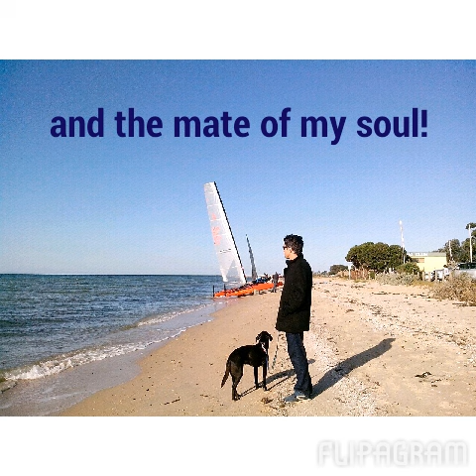happy birthday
Happy Birthday to the man of my life, the king of my dreams and the mate of my soul! Love you!